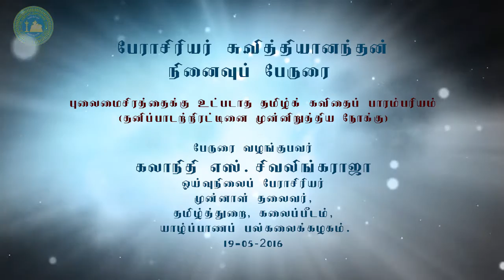Prof S. Vithiananthan Memorial Lecture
Speaker : Dr. S. Sivalingarajah, Retired Professor, Faculty of Arts